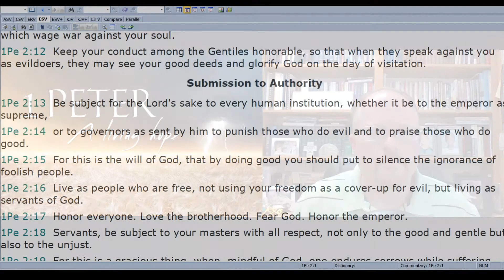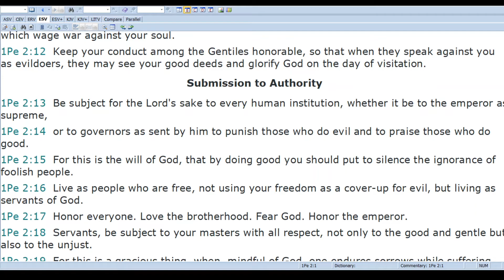Mid Week Bible Study - 1Peter 2:12-17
Continuing our study of "A Living Hope" from  1Peter